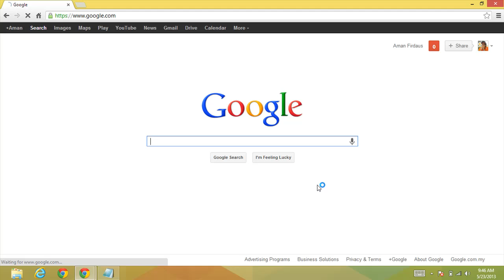Demo Carian Suara Di Google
Google telah pun mengemaskini sokongan carian suara mereka pada Chrome 27, membolehkan setiap carian suara hadir dengan balasan dalam bentuk respon audio.